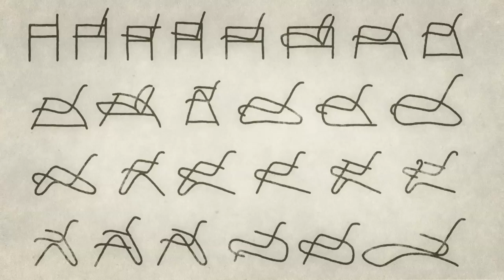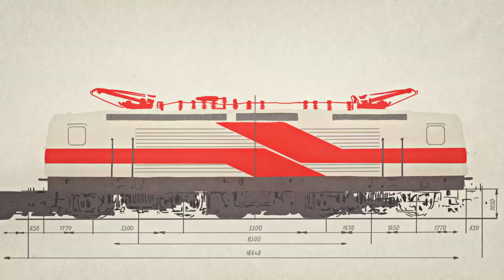Moderne in der Werkstatt. 100 Jahre Burg Giebichenstein Kunsthochschule Halle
16. November 2015 bis 14. Februar 2016

Die Kunsthochschule Burg Giebichenstein in Halle (Saale) hat sich in der Auseinandersetzung mit den Visionen der Moderne und aus der Erfahrung in ihren Werkstätten immer wieder neu erfunden. Wie Werkkunst, Kunst und Design in der Spannung zwischen Experiment und Erneuerung von Tradition entstehen, wird in der Ausstellung anhand beispielhafter Gesamtprojekte und impulsgebender Entwicklungen sichtbar. Vom „unbändigen Vergnügen“ der jungen BURG an ihren Puppenspielen über das im Krieg zerstörte Flughafenrestaurant Halle/Leipzig („ein Raum von schwebender Leichtigkeit“), das modulare Möbel-Programm MDW in den 1960er Jahren bis hin zur Gestaltung für das BMW-Werk Leipzig 2012 entfalten sich in räumlichen Inszenierungen die Geschichte und die Gegenwart einer Kunsthochschule, die neben dem Bauhaus im 20. Jahrhundert zu den modernsten in Deutschland und heute weltweit zu den lebendigsten gehört.